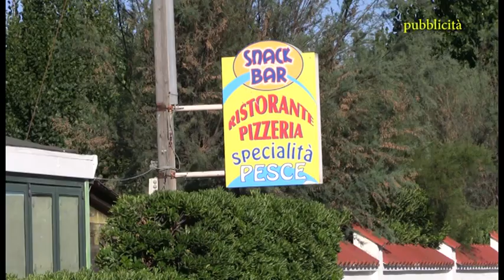BAIA METAURO - FANO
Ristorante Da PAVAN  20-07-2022